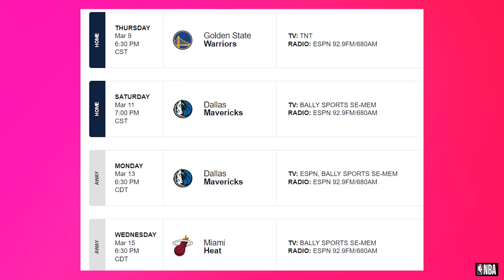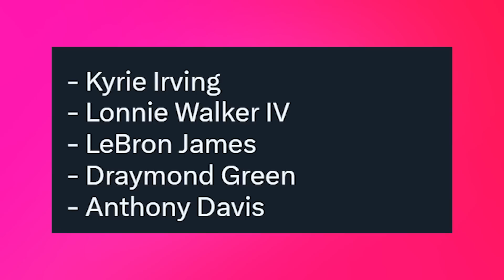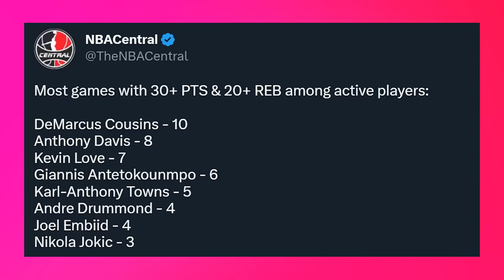DURANT Y DONCIC LESIONADOS! LEBRON A DALLAS? OTRO FICHAJE!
Suns pierden a Durant por lesión antes de Playoffs pero Phoenix con Booker ganó a Thunder. Es posible que LeBron fiche por Mavericks para jugar con Doncic e Irving? Luka se lesionó y Knicks realiza un fichaje en el mercado. Davis quiere seguir los pasos de Gasol en Lakers, Bulls quiere entrar a Playoffs y te cuento todas las noticias NBA

Foto thumbnail: suns/tw